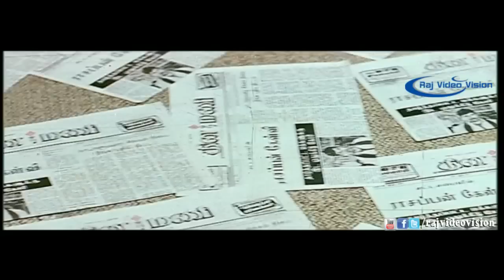Kongu Naatukku HD Song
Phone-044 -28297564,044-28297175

Movie :Thai Maaman
Directed by  Guru Dhanapal
Produced by  M G Shekar
Written by  Guru Dhanapal
Starring  Sathyaraj
Meena
Goundamani
Manivannan
Editing by  B Lenin and V T Vijayan
Distributed by  M G Pictures
Release date(s)  16 September 1994
Country  India
Language  Tamil

Thai Maaman (Tamil: Thai Maaman) is a 1994 Indian Tamil film starring Sathyaraj, Meena, Goundamani and Manivannan in prominent roles. The film was well advertised in the Sun TV Network and succeeded at the box office, prompting the same team of Sathyaraj and Guru Dhanapal to associate with in their next venture Maaman Magal which got released in 1995.